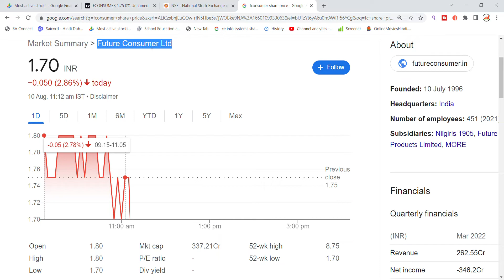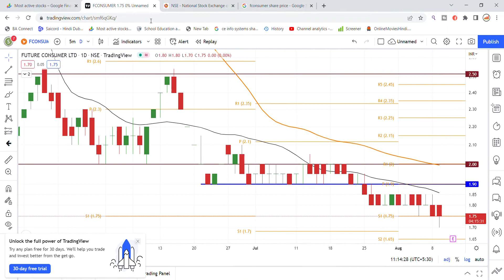Future Consumer Share News Today | Future Group Latest News